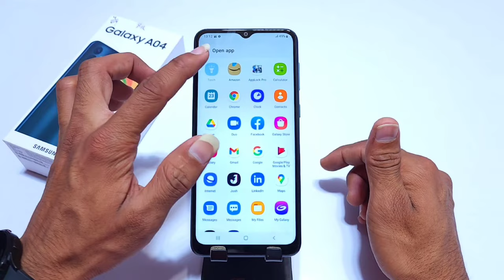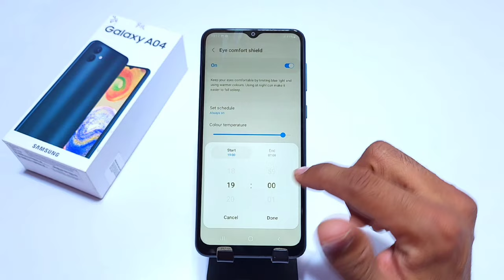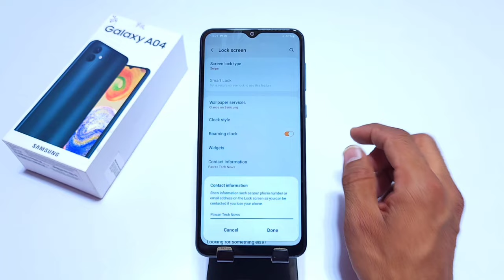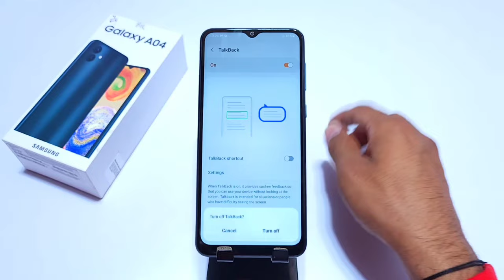Samsung Galaxy A04 Tips And Tricks | Top 35+ Hidden Features - Hindi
hidden features,
new mobile hidden features,
tips and tricks,
Samsung a04 setting,
Samsung a04 tricks,
Samsung a04 tips and tricks,
Samsung a04 tips and tricks hindi,
Samsung a04 tips,
Samsung a04 hidden features in hindi,
Samsung a04 secret features,
Samsung a04 special features,
Samsung a04 hidden tricks,
Samsung a04 hidden features,
Samsung a04 ke hidden features,
Samsung a04,
Samsung a04 tips & tricks,
Samsung a04 back button settings,
Samsung a04 call recording setting,